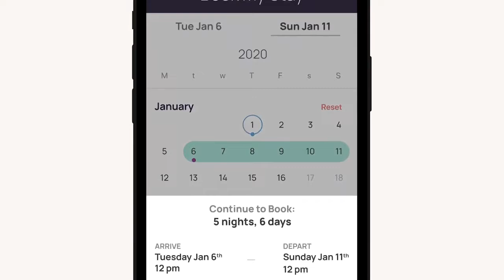Pacaso LLC Co-Ownership, Explained